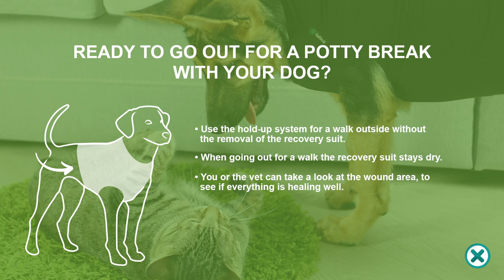Ready for a potty break? Use the hold-up system!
"Reduce stress, this helps for a quicker recovery" – Recovery Suit* by Suitical. Ready to go for a walk in the park with your dog? Use the hold-up system without removing the Recovery Suit! Take a look:

• Step 1:
  Start by opening up the Recovery Suit on the rear end by gently
  pulling the straps up and down. The press buttons will now unlock.

• Step 2:
  Roll the Suit inwards towards the belly. Be careful if there is an open
  wound in the area.

• Step 3:
  On the inside of the Suit there is a strap. Take this strap and secure it
  with the press button that is on the upper part of the belly near the
  front legs.

Before you go outside with the dog, take a good look at the wound area! Does the wound area look calm and is it healing well? Now your dog is ready for that walk!

The Recovery Suit for Dogs are a professional alternative to a cone and full body bandage. Suitable for first aid purposes, hot spot, wound and bandage protection, skin conditions, when in season or incontinence and a lot more…!

*When using Suitical products please supervise your pet.

Stay updated on all Suitical news, videos, Suitical Pets and more. Give us a follow and spread the word! "Embrace freedom and comfort!"